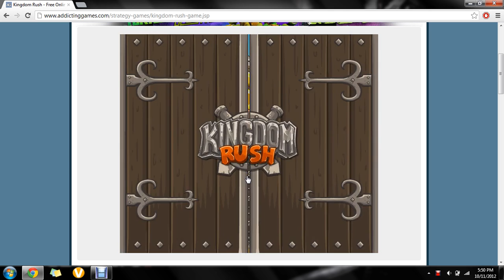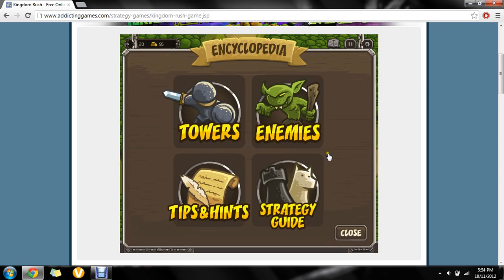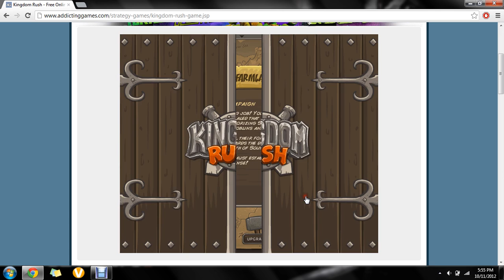Kingdom Rush - Part 1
ERMEGERD KERDOM RERSH! Part 1